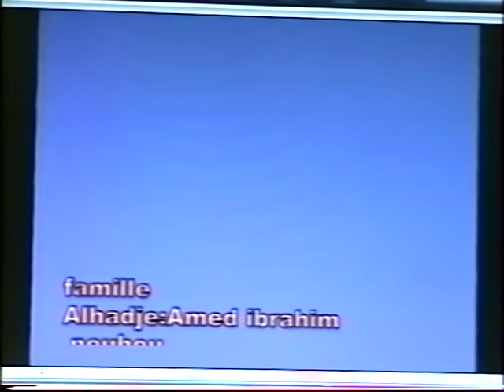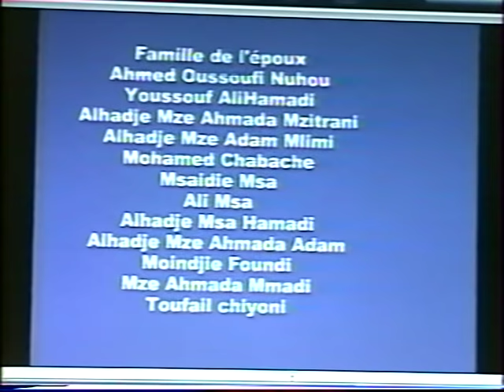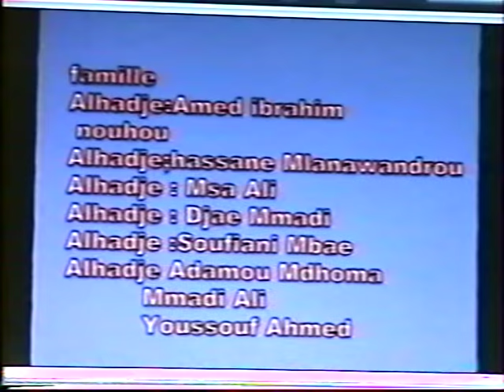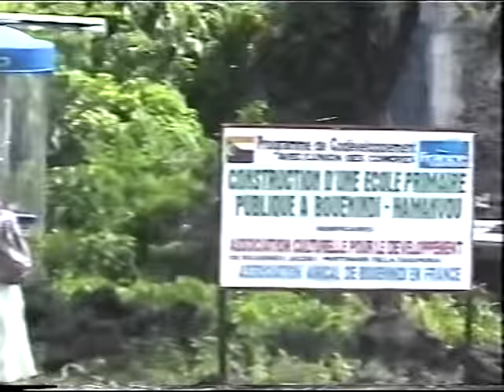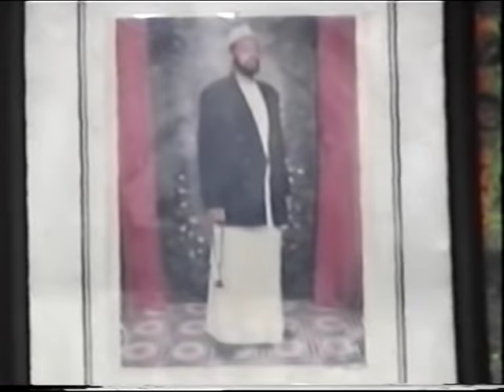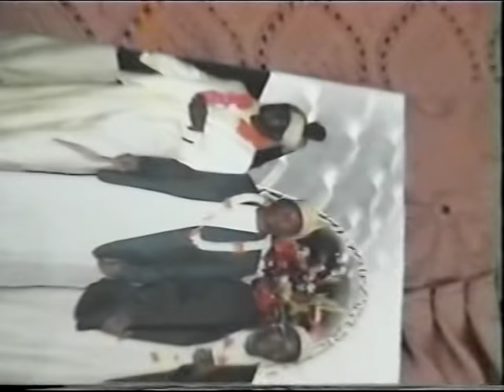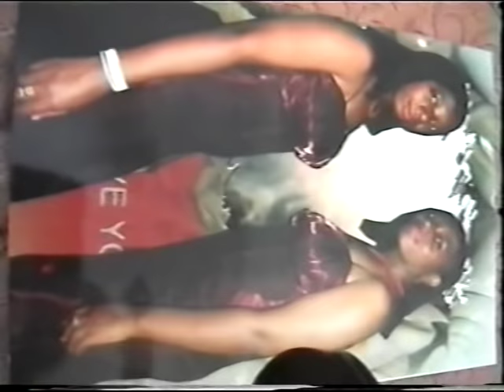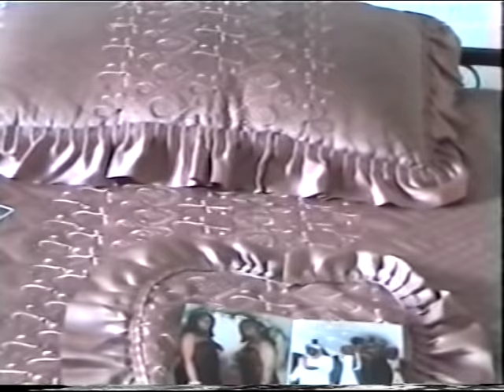bouenindi tari de ahmed et armia